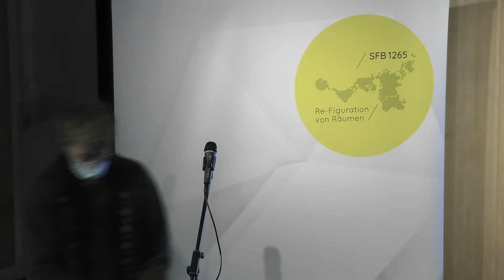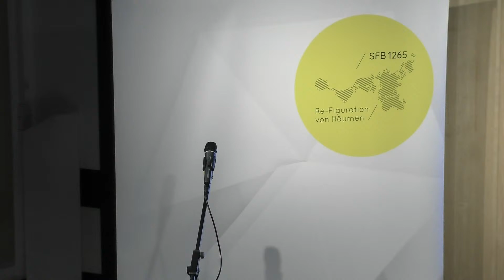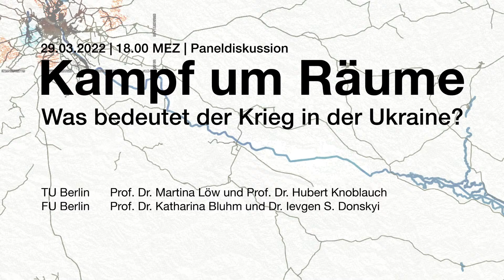Kampf um Räume. Was bedeutet der Krieg in der Ukraine?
Im Ukrainekrieg wird nicht nur um Grenzverläufe gekämpft, es werden ebenso gesellschaftliche Ordnungen verschoben. Um diese Neuordnungen besser zu verstehen, findet am 29. März 2022 um 18 Uhr eine Paneldiskussion mit Live-Stream am Institut für Architektur der Technischen Universität Berlin statt.
Das 21. Jahrhundert gilt als global vernetztes Zeitalter. „Doch prallt im Ukrainekrieg nun imperiale militärische Raumbesetzung auf wirtschaftliche Netzwerkräume“, sagt Prof. Dr. Martina Löw, Sprecherin des Sonderforschungsbereichs 1265 und der Grand Challenge Initiative Social Cohesion der Berlin University Alliance. Es existieren nicht nur mehr befestigte Grenzen weltweit als je zuvor, im Ukrainekrieg wird auch um neue Grenzlinien gekämpft. „Es werden kulturell wichtige ukrainische Städte zerstört. Mit dem urbanen Raum stehen ukrainische Knoten der Vernetzung unter Beschuss“, so Martina Löw weiter. Auch am digitalen Raum macht diese Zerstörung nicht Halt. So schottet Russland seine Netzwerkräume gegen fremde Einflüsse ab, und in der Ukraine werden digitale Infrastrukturen nachhaltig zerstört.
Das Panel mit weiteren namhaften Mitdiskutierenden wie Prof. Dr. Katharina Bluhm, Dr. Ievgen S. Donskyi und Prof. Dr. Steffen Mau wird diskutieren, ob die Kämpfe um Raum als Folge von Globalisierung verstanden werden können. Im Zentrum stehen aber nicht nur Ursachen, sondern auch Konsequenzen des Krieges. Erodiert sozialer Zusammenhalt lokal und weltweit oder wird er nicht vielfach gerade gestärkt? Orientiert sich die russische Invasionspolitik am vormodernen Imperium oder werden nicht gerade klassisch konservativ-moderne Argumente vorgebracht? Welche Zukunft ist im Angesicht der Zerstörung noch denkbar? Im Gespräch werden Deutungen der Kriegsursachen, Folgen des Krieges und Beobachtungen zur Neuordnung der Welt verhandelt.
Es diskutieren:
Technische Universität Berlin: Prof. Dr. Martina Löw und Prof. Dr. Hubert Knoblauch
Freie Universität Berlin: Prof. Dr. Katharina Bluhm und Dr. Ievgen S. Donskyi